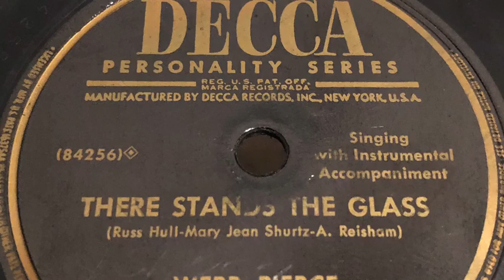There Stands The Glass - Webb Pierce 1953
1953 - Decca 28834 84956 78 rpm
Time: 2:20
Song Title: “There Stands The Glass” 1953
Vocal-Webb Pierce.
Composer: Russ Hull-Mary Jean Shurtz- A. Reisham .